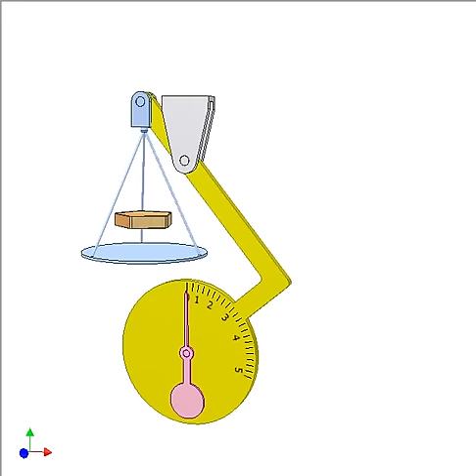One-pan balance 4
When no mass in the blue pan, the pink hand points to 0 mark.
The video shows when the orange object is placed on the pan, the yellow bar rotates and the pink hand (always kept vertical due to the gravity) indicates the object weight.
The graduation on the dial is nonlinear.
Disadvantage: moving graduatied dial causes reading difficulty.